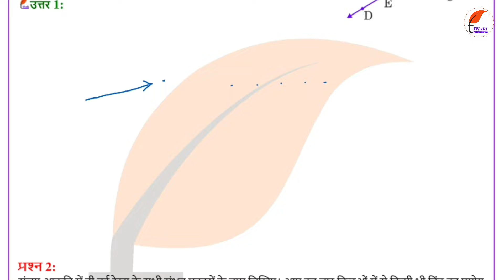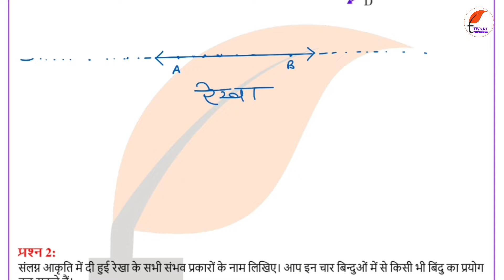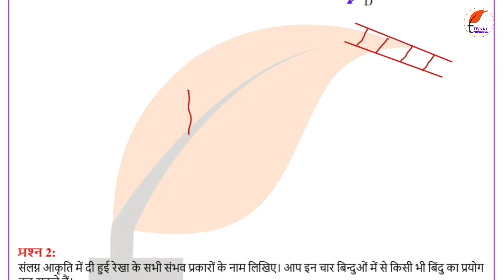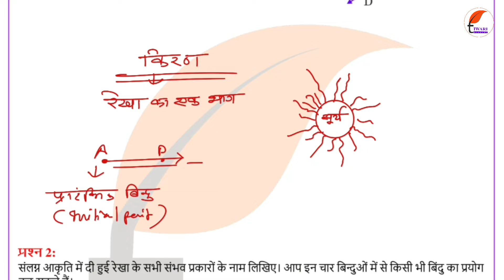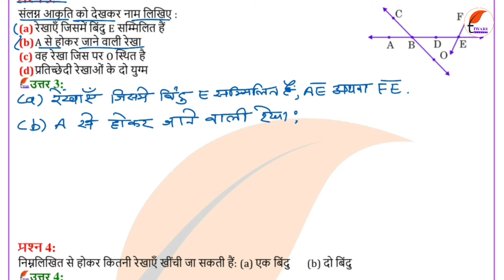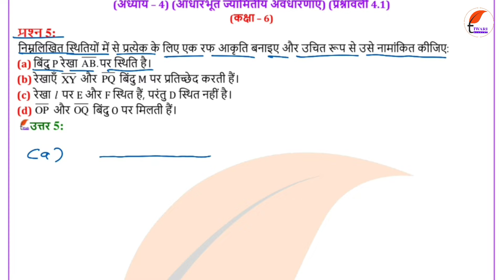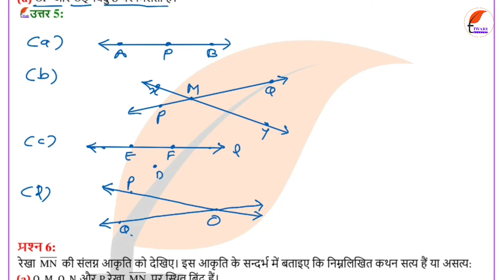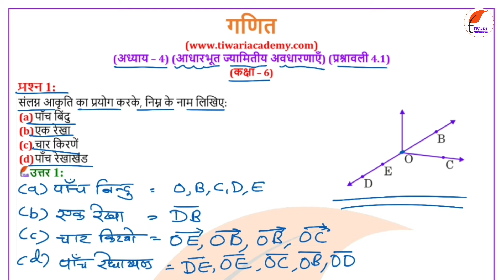NCERT Solutions for Class 6 Maths Chapter 4 Exercise 4.1 आधारभूत ज्यामितीय अवधारणाएँ Hindi Medium.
NCERT Solutions for Class 6 Maths Chapter 4 Exercise 4.1 आधारभूत ज्यामितीय अवधारणाएँ in Hindi Medium. कक्षा 6 गणित अध्याय 4 प्रश्नावली 4.1 हिंदी मीडियम में यहाँ से प्राप्त करें. and get all the solutions free.